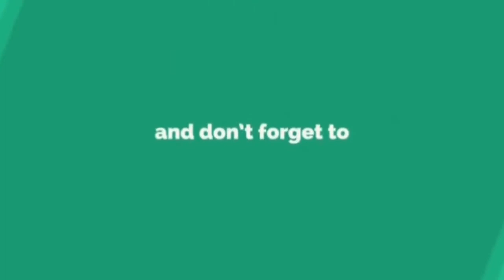தண்ணீரில் பிணத்தைக் கொண்டு சென்று புதைத்த அவலம்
ஆரணி அருகே படவேடு கிராமத்தில் மார்பளவு தண்ணீரில் பிணத்தைக் கொண்டு சென்று புதைத்த அவலம் அப்பகுதி மக்களிடம் பெரும் அதிர்ச்சியை ஏற்படுத்தியுள்ளது.